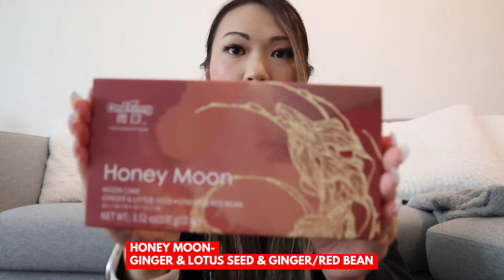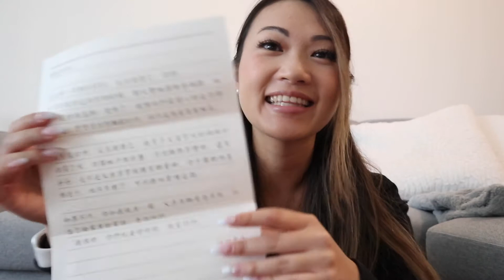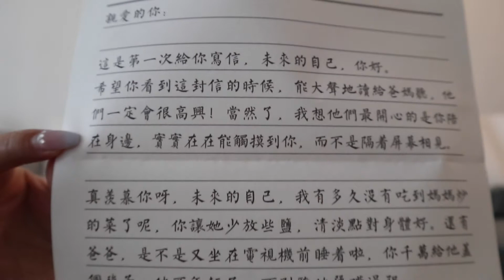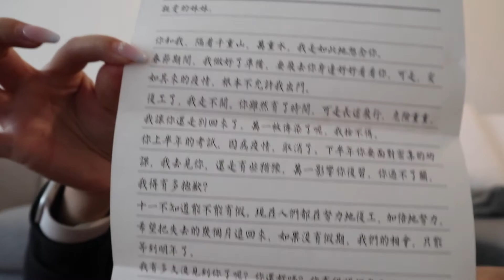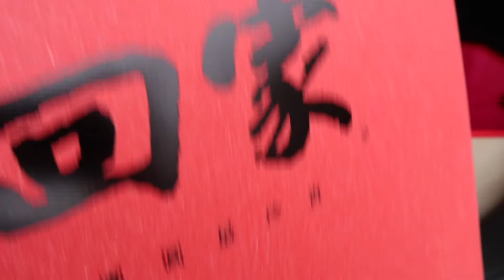MID AUTUMN FESTIVAL - MOON CAKE HAUL - ft. SUNGIVEN FOODS - VANCOUVER FOODIE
Hi everyone,

Mid Autumn Festival is coming up on OCT 01, 2020 and it's the time of the year where families reunite, feast and enjoy the moonlight. Families celebrate with lighting lanterns and eating mooncake! We get mooncakes every single year, either from our friends or family and we absolutely love it. This year, Sungiven Foods gifted me with a BUNCH of mooncakes and I can't wait to enjoy them with my family. Here's a quick haul for you guys! If you guys are interested in purchasing mooncakes for your friends and family and don't know where to get it from, definitely check out Sungiven Foods! I hope y'all enjoy this video!

MOONCAKES MENTIONED:
1) Double Egg Yolk with White Lotus Paste
2) Lava Custard Moon Cake
3) Honeymoon Ginger Paste Mooncake
4) Eight Egg Yolk Mooncake

Other products mentioned:
1) Canola Oil
2) Soy Sauce
3) Spring Water
4) Free Range Eggs

Thanks!
Jess from @heyitsjesschan
Boba Bear @heyitsbobabear